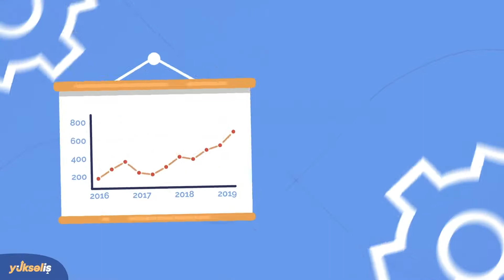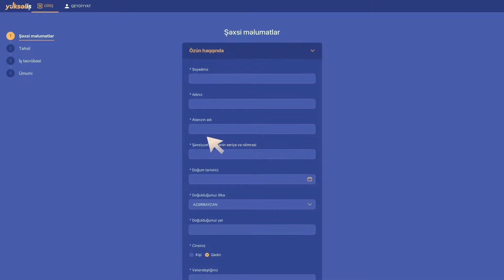Yüksəliş Müsabiqəsi Qeydiyyat Qaydaları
İntellektual səviyyəsi və idarəçilik keyfiyyətləri yüksək olan perspektiv rəhbər şəxslərin müəyyən edilməsini, dəstəklənməsini və ölkədə kadr ehtiyatı bankının yaradılmasını təmin etmək məqsədilə “Yüksəliş” müsabiqəsinin qeydiyyat mərhələsinə start verilib. Qeydiyyat mərhələsində müsabiqədə iştirak etmək hüququna malik olan şəxslər rəsmi internet səhifəsində Şəxsi Kabinet yaratmaqla və qeydiyyat formasını doldurmaqla qeydiyyatdan keçə bilərlər. Qeydiyyat 2 fevral 2020-ci il saat 18.00-dək davam edəcək.